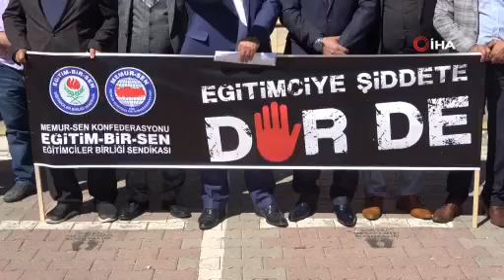Darp edilen okul müdürüne meslektaşları destek çıktı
Sivas’ta darp edilen okul müdürüne meslek arkadaşları destek çıktı.